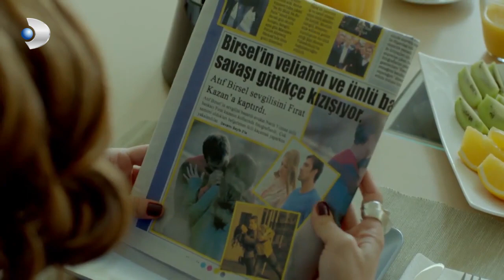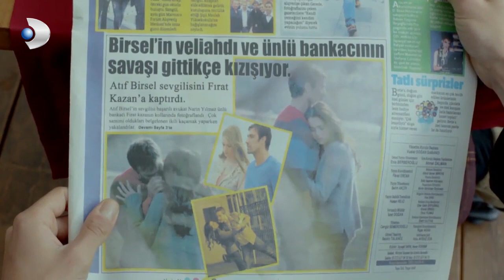Fırat ve Irmak Birlikte Oldu! - Merhamet Özel Klip